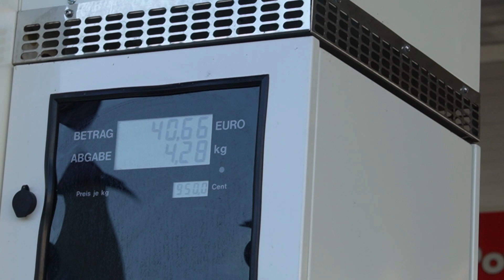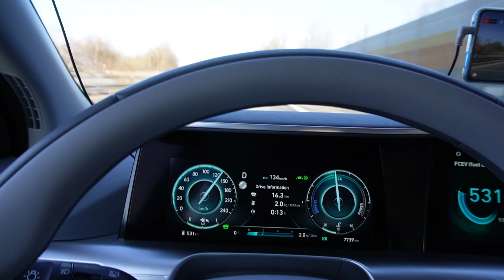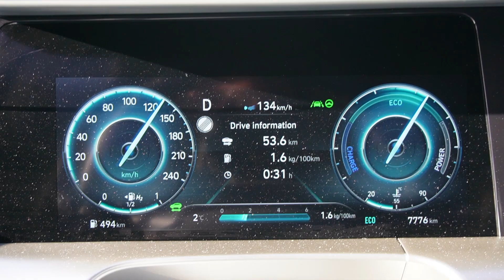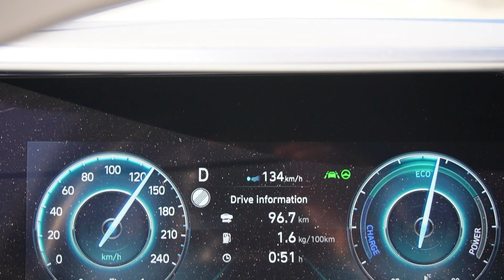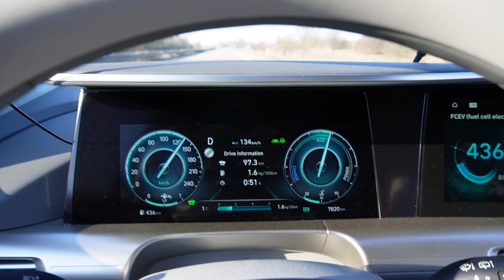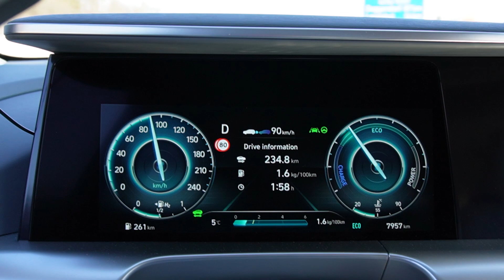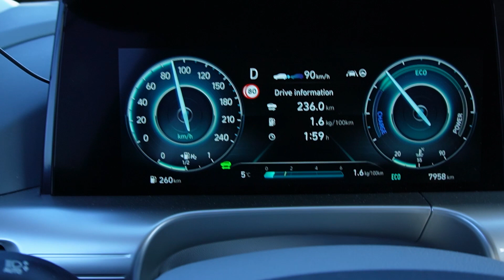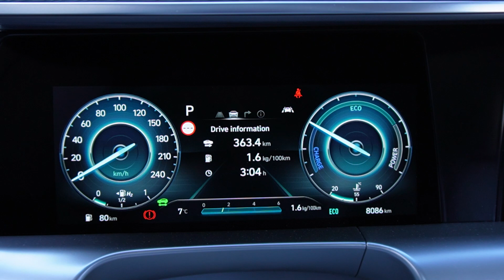Hyundai Nexo Hydrogen Fuel Cell - 130 km/h range test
Take care